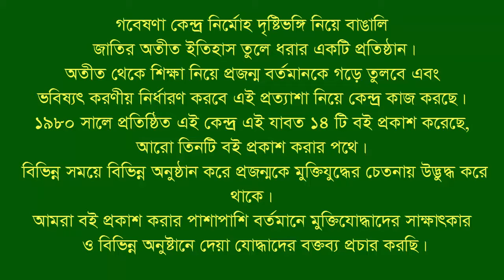Interview of S M Moazzem Hossain । Sonagazi । Feni । F Fighter । BLF